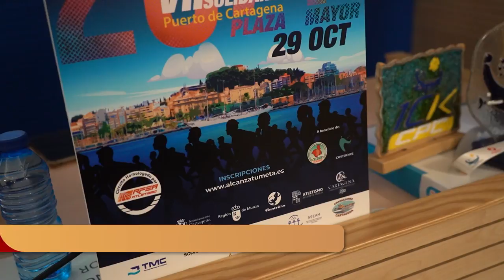Más de 1.500 corredores participarán en la 10K solidaria Puerto de Cartagena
La VII carrera solidaria 10K Puerto de Cartagena volverá a unir solidaridad y deporte el domingo 29 de octubre. La prueba organizada por la Autoridad Portuaria y el club Runtritón, en colaboración con la Federación Española de Atletismo, el Ayuntamiento de Cartagena, contará con más de 1.500 corredores de todo el país. Las inscripciones continúan abiertas.

El evento ha sido presentado este jueves 20 de octubre por el concejal de Deportes, Álvaro Valdés; la presidenta de la Autoridad Portuaria, Yolanda Muñoz; la presidenta de COEC, Ana Correa; el presidente del club Runtritón, José Luis Conesa, así como representante de diferentes patrocinadores y organizadores del evento.

“Es una carrera que lo tiene todo, ya que es lúdica, deportiva y solidaria”, ha dicho Valdés, quien ha destacado que se trata de una "prueba homologada, por lo que seguro que será un aliciente para nuestros deportistas”.

La carrera constituye una cita más de la agenda deportiva de Cartagena como Ciudad Europea del Deporte 2022: “Estamos potenciando la práctica deportiva cada vez más con estos eventos”, ha añadido Valdés.

Además, el edil ha agradecido a la Autoridad Portuaria que aplazase la fecha del evento, que estaba previsto el 1 de octubre, pero coincidió con la celebración de los I Juegos del Agua, “un hecho histórico con el que albergamos 11 campeonatos de España”.

El itinerario “recorrerá el muelle Alfonso XII, la terminal de cruceros Juan Sebastián ElCano, muelle de la curra y Cala Cortina”, ha explicado la presidenta de la Autoridad Portuaria, Yolanda Muñoz. La responsable del Puerto ha explicado que, gracias a la próxima actuación con la que se construirá una senda peatonal y ciclable en el entorno de Cala Cortina, la próxima edición de la carrera será todavía más accesible.

Entre los 1.500 corredores que disputarán la prueba, “hay participantes de toda la Región de Murcia y otras ciudades españolas como Madrid, Valencia o Córdoba”, ha dicho Muñoz. Desde el club Runtritón, su presidente, José Luis Conesa, ha agradecido el alto nivel de participación, que se sitúa a las cifras registradas antes de la pandemia.

Además de la carrera 10k, el evento contará con una prueba 4k destinada al público joven. Tras la competición, se celebrará una paella solidaria para todos los asistentes. Los interesados pueden realizar su inscripción en la web

UN EVENTO SOLIDARIO

La recaudación de la carrera irá destinada a asociación Custoride, “que atiende las necesidades básicas de niños y ancianos”, ha indicado Muñoz. También se colaborará con Alcer Sureste, dedicada a “cuidar y a apoyar a los enfermos renales”.